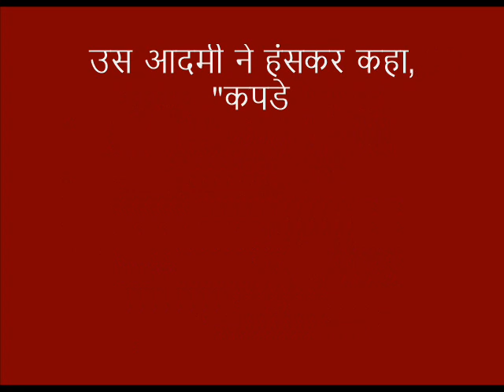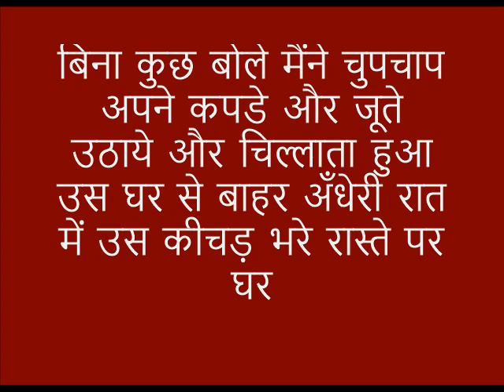गाँव का घर: रोमांच और रहस्य